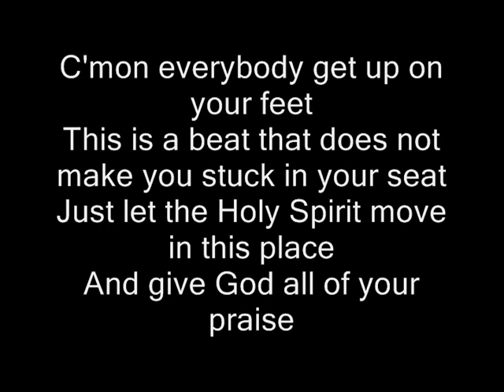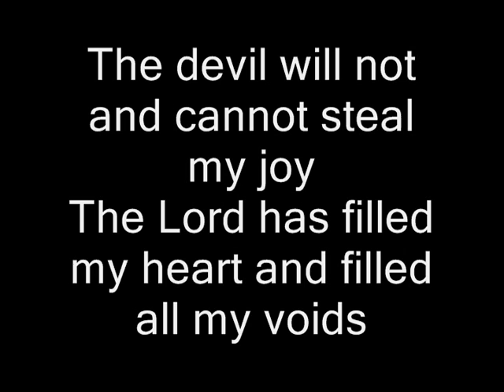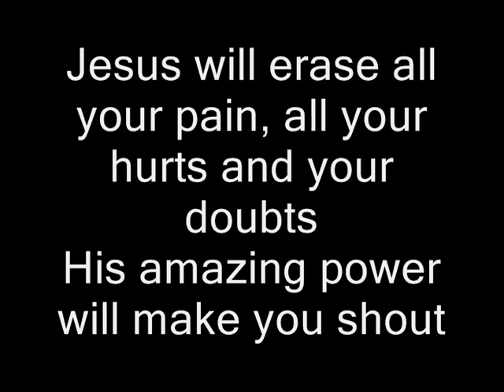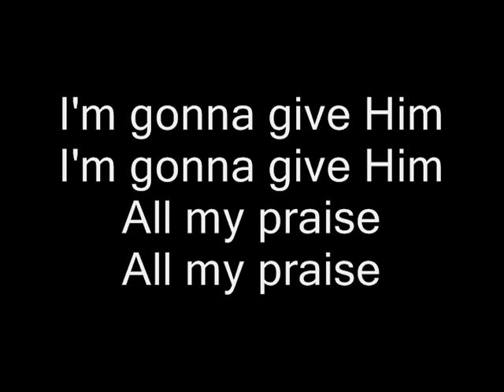All My Praise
Thanks for viewing and listening to Unlimited Faith's New Track